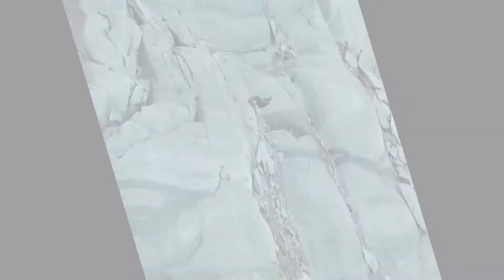lilla fisken - forellen und saibling göscheneralp kt uri schweiz